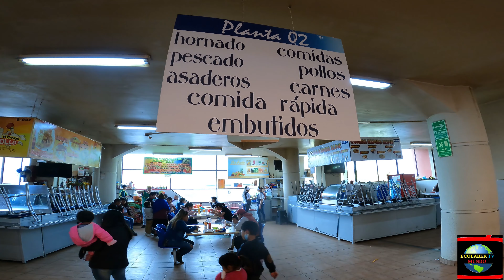CONOCIENDO LAS MEJORES HUECAS DEL CANTON CAYAMBE DE CHUPARSE LOS DEDOS